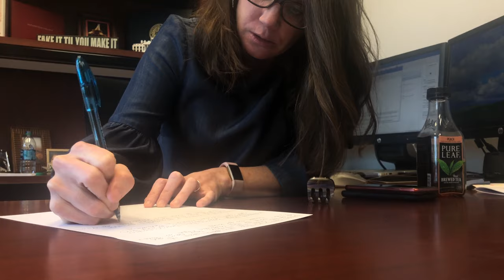3.28.19 Around the County